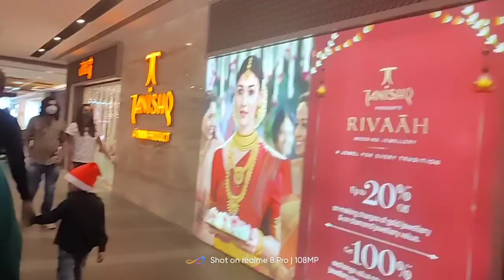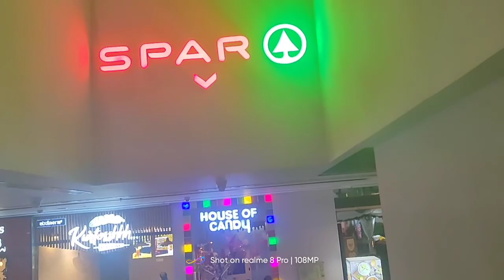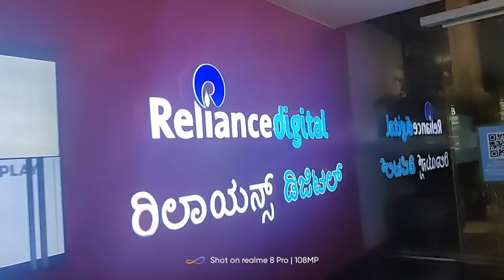How to YouTube video and mall Bangalore 🔥